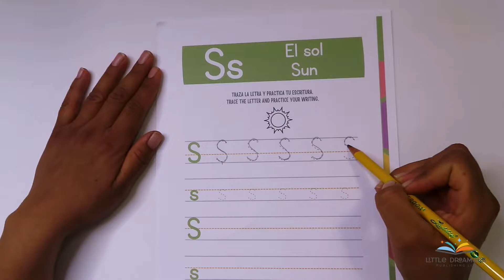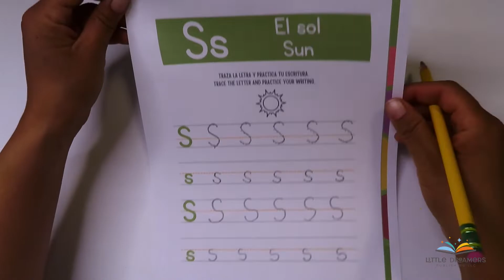LEARNING TIME: Actividad de la letra Ss/Letter Ss Activity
BILINGUAL LEARNING TIME
In this Youtube video, your children will be able to practice their fine motor skills, counting, making a pattern, and learn all about he letter Ss. We will making a lunimous, yellow sun inspired by our book, "Matias and his Big Box of Crayons." Let's get creative and learn about the letter Ss.

Materials:
1. White Paper
2. Blue Paint
3. Yellow Paint
4. Bubble  wrap
5. Glue
6. Scissors

TIEMPO DE APRENDIZAJE BILINGÜE
En este video de Youtube, tus hijos podrán practicar su motricidad fina, contar, hacer un patrón y aprender todo sobre la letra Ss. Haremos un sol amarillo luminoso inspirado en nuestro libro "Matías y su gran caja de crayones." Seamos creativos y aprendamos sobre la letra Ss.

Materiales:
1. Libro Blanco
2. Pintura azul
3. Pintura amarilla
4. Plástico de burbujas
5 Pegamento
6. Tijeras